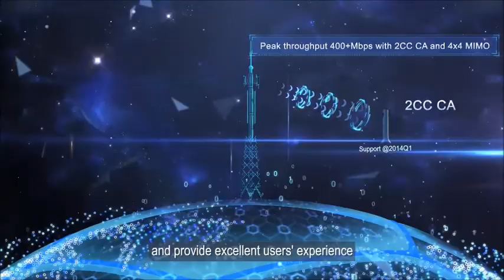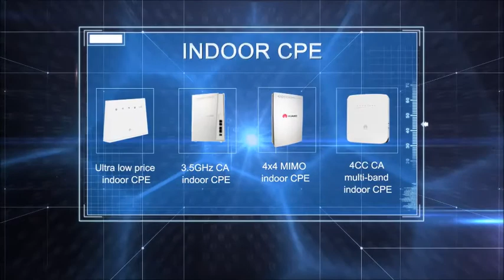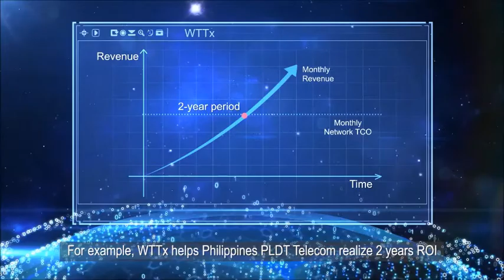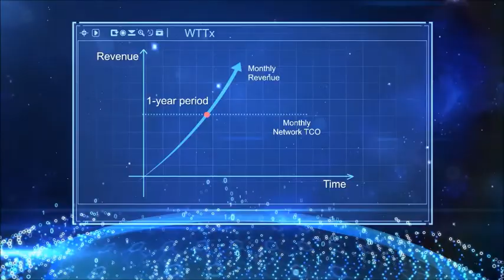WTTx, Instant Fiber Opens A New Era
WTTx (Wireless to the x) is a Huawei wireless broadband access solution to provide broadband services for the household market. This solution adopts 4G and 4.5G technologies providing fiber-like household broadband access to resolve last mile access problems encountered in traditional broadband solutions and allow more households to enjoy broadband services. At the same time, WTTx boasts wide coverage, fast deployment, low costs, and extreme user experience. This allows mobile operators to shorten their network deployment period, save network deployment costs, and shorten ROI. WTTx has become the first step into the household broadband market for mobile operators.